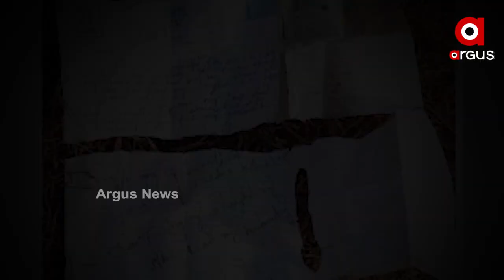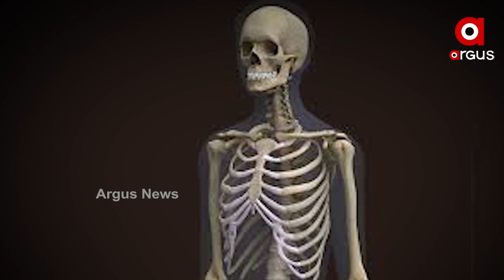ମିଳିଥିବା କଙ୍କାଳର ପରିଚୟ କଣ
ସ୍କେଚ ଦେବ କି ସତ ପ୍ରତିଶତ ସଫଳତା । କଙ୍କାଳ ରହସ୍ୟ ଭେଦି ପାରିବକି କମିଶନରେଟ ପୋଲିସ । ଜାଁଆଳା ଫାଣ୍ଡିରୁ ମିଳିଥିବା କଙ୍କାଳର ରହସ୍ୟକୁ ନେଇ ପୋଲିସ ଉପରେ ଅନେକ ପ୍ରଶ୍ନ ଉଠିଥିବା ବେଳେ ପୋଲିସ ଅଟକିଛି ସ୍କେଚ ରିପୋର୍ଟ ପାଖରେ.